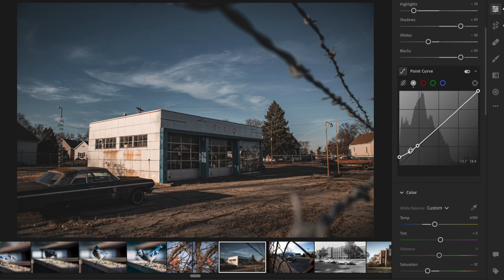LIGHTROOM EDIT - Abandoned Gas Station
Here's my editing process for this shot I took of an abandoned gas station in Springfield. My Dad's first job was here pumping gas for people.